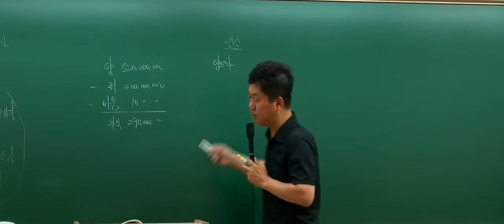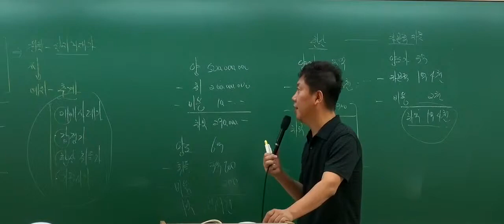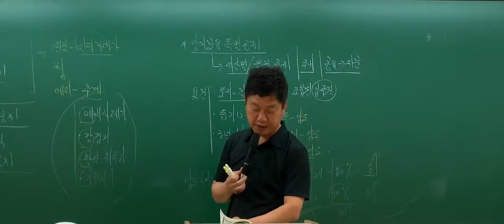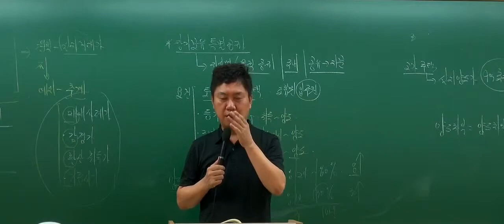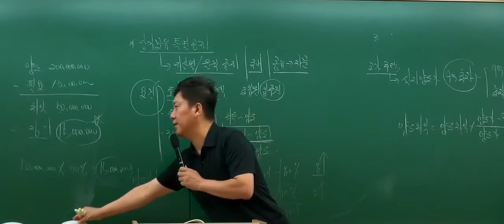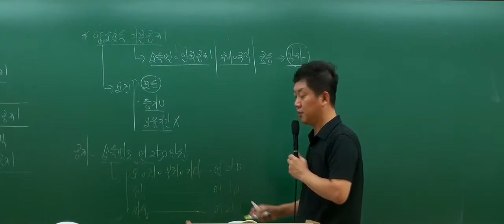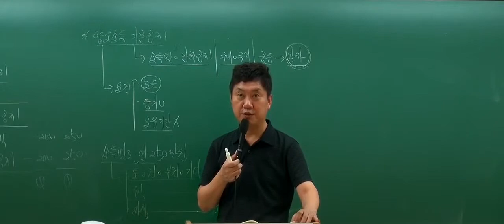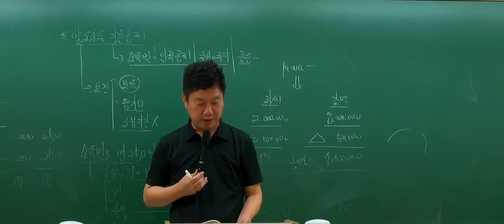[공인중개사 무료인강][문제풀이] 부동산세법 - 홍문성 [18강 문제58번 (p.252)]